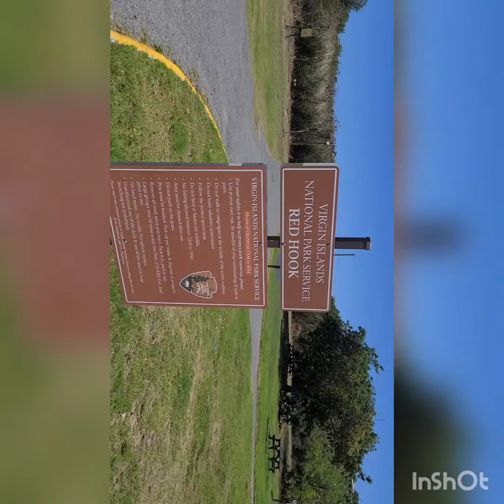ST.THOMAS VIRGIN ISLANDS (U.S.V.I) TAKING A TRIP BACK HOME PT 2